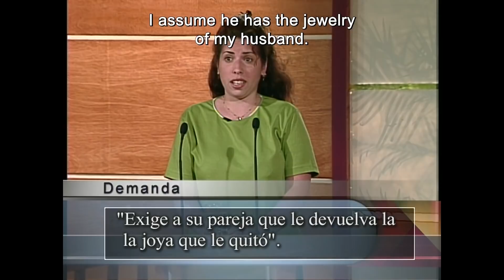Let it go | Sala De Parejas | Telemundo English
Official video of the controversial Telemundo show Sala de Parejas. Erika Santos asks for her jewelry back.

Ana María Polo's first court show and a source of inspiration for Caso Cerrado. A way to remember why it became an unprecedented success in Hispanic television.